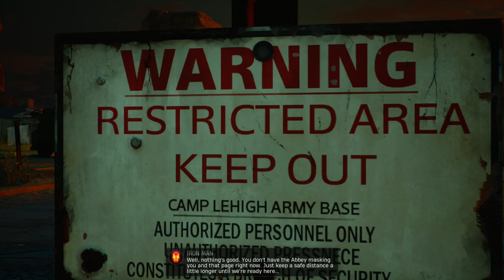MIDNIGHT SUNS - PS5 Walkthrough - PART 23 - LOS DIABLOS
MIDNIGHT SUNS Gameplay Walkthrough Part 23 includes the missions...

General Mission
Los Diablos

This no commentary HD walkthrough for MIDNIGHT SUNS available on PC PlayStation 5 Xbox Series X|S will include the Full Game Main Campaign Story Missions Side Missions Collectibles Cutscenes Gameplay and Ending.